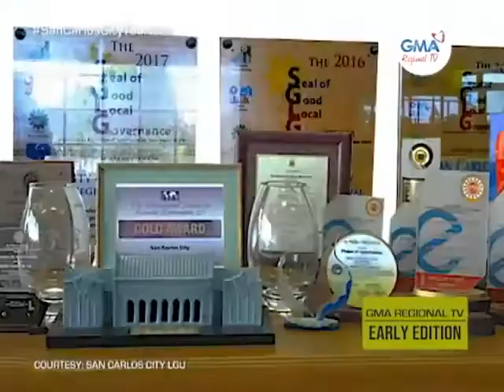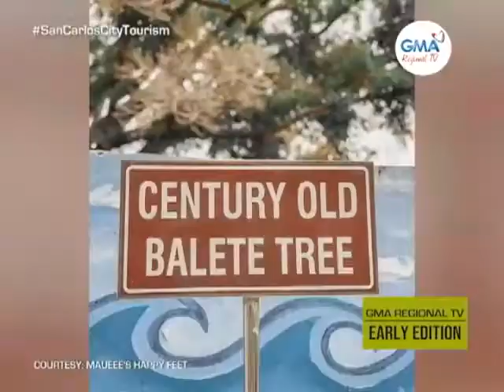GMA Regional TV Early Edition: Mga Atraksyon, Pagkaon, kag Kahiwatan nga Ma-enjoy sa San Carlos City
Mga atraksyon, pagkaon, kag kahiwatan nga ma-enjoy sa San Carlos City, Negros Occidental hibaluon ta kay Jennifer Saballa- Paran, Tourism Officer sang banwa.